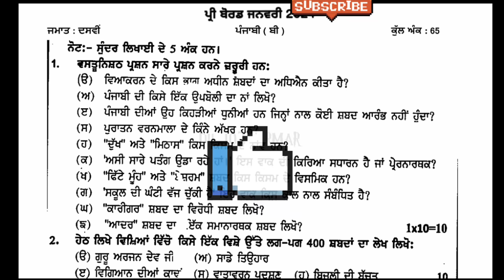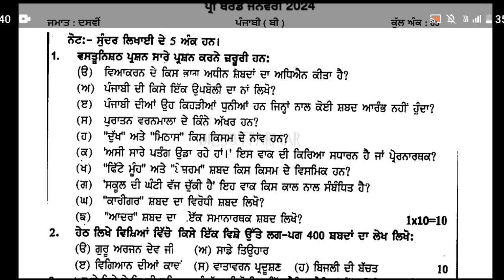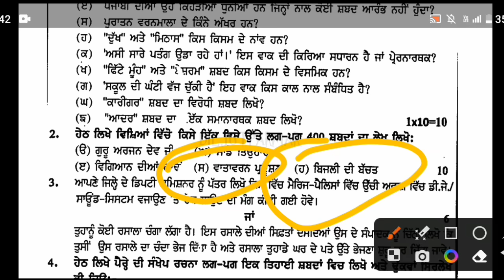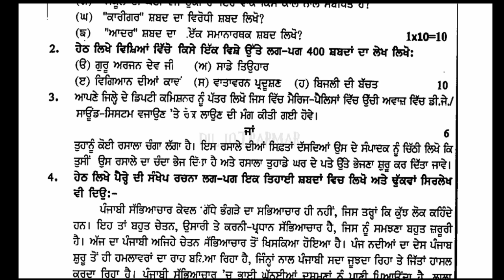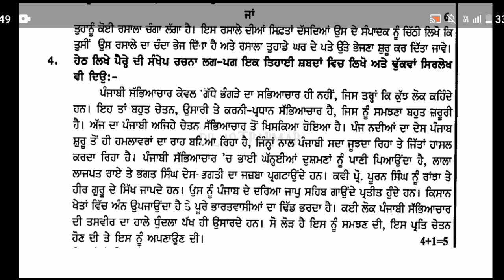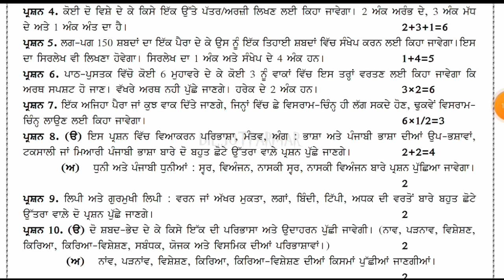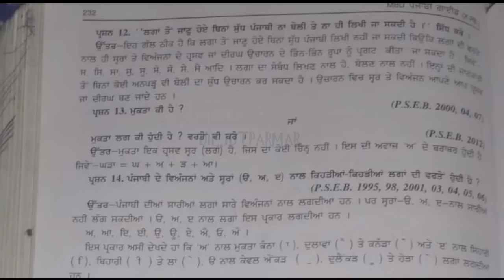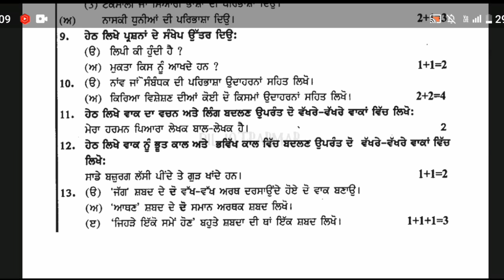Pseb 10th class Punjabi-B Pre-board paper 2024 | 10th punjabi b preboard paper 19 January 2024 solve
10TH PUNJABI-B PAPER PREBOARD 2024 | 10th class preboard paper punjabi b 19 January 2024 | term 2

*NOTE*
some keywords-
10th class preboard paper 2024
10th class Punjabi b solved paper 19 January 2024
10th Punjabi b sample paper 2024
10th Punjabi b solution 19 January paper 2024
10th class Punjabi b preboard paper 2024
10th class Punjabi b paper fully solve preboard 2024